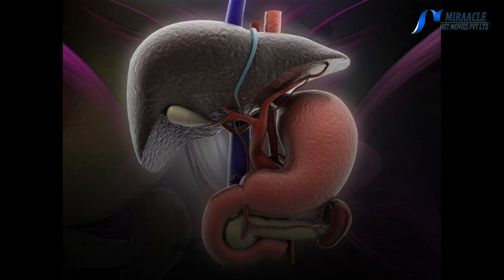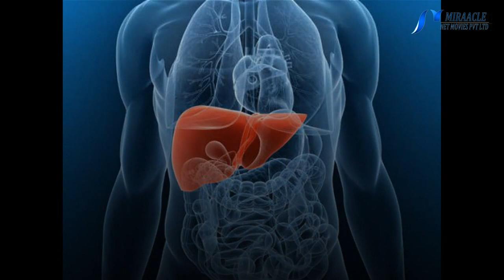கல்லீரல் நோயை ஏற்படுத்தும் ஆபத்துக்கள் நிறைந்த நொறுக்குத் தீனிகள்....!